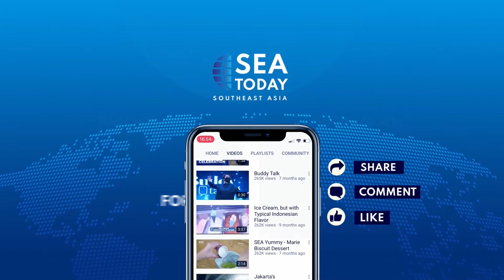Update Indonesia Open 2022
Pemain badminton Indonesia, Apriyani Rahayu dan Siti Fadia mengalahkan Mayu Matsumoto dan Wakana Nagahara asal Jepang dalam hari kedua The East Ventures Indonesia Open 2022 di Istora Senayan, Jakarta. Sementara, pebulu tangkis lain Indonesia, Fajar Alfian dan Muhammad Rian Ardianto, juga menang atas lawan Malaysia mereka, Goh Sze Fei dan Nur Izzuddin
Indonesian badminton players, Apriyani Rahayu and Siti Fadia, defeated Mayu Matsumoto and Wakana Nagahara of Japan, on the second day of The East Ventures Indonesia Open 2022 at the Istora Stadium, Jakarta. Meanwhile, other Indonesian players, Fajar Alfian and Muhammad Rian Ardianto, also won against their Malaysian opponents, Goh Sze Fei and Nur Izzuddin.